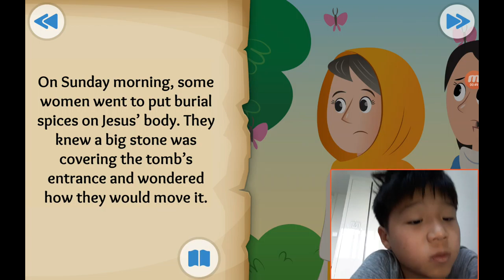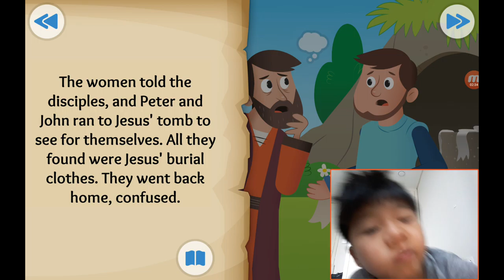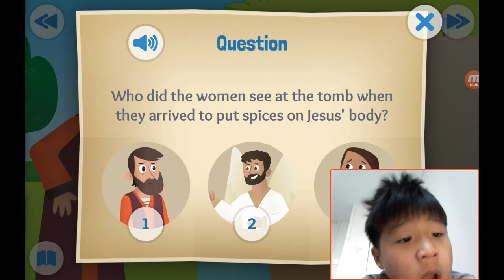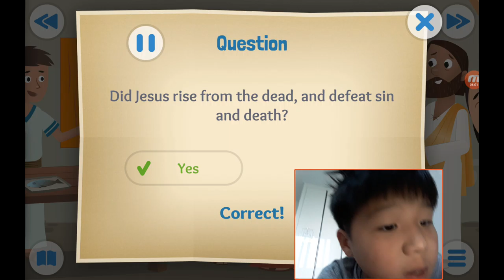‹Kids›Soo：성경이야기 20190926, 예수님이 살아나셨어요, A Happy Sunday about The empty tomb